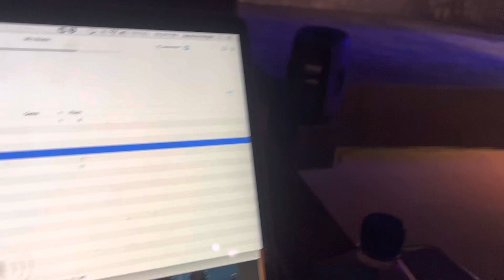Decade Dance 00’s 7th grade